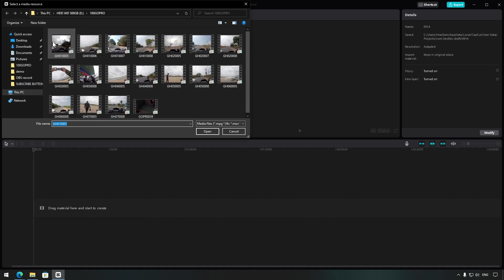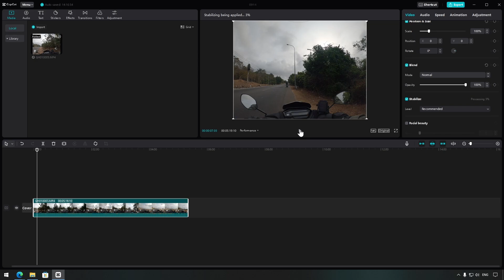CapCut có phải là phần mềm miễn phí giảm rung cho video tốt nhất?!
- Giải pháp chỉnh sửa video tất cả trong một miễn phí cho mọi người, ở mọi nơi.
- Trình chỉnh sửa video mà bất kỳ ai cũng có thể bắt đầu sử dụng dễ dàng và nhanh chóng.
- CapCut web là một trình chỉnh sửa video trực tuyến, miễn phí với rất nhiều tính năng. Nó dễ sử dụng, không cần trải nghiệm chỉnh sửa video. Nó cũng cung cấp nhiều loại tài liệu chất lượng cao có bản quyền để sử dụng cho mục đích thương mại.
- Một điểm dừng chân của bạn để nhận được nhiều loại tài liệu miễn phí
- Tất cả các loại nhạc thịnh hành và nhiều nhãn dán, chuyển tiếp, hiệu ứng và bộ lọc.
- Công cụ đơn giản, hiệu quả cao
- Tính năng chuyển văn bản thành giọng nói của CapCut hỗ trợ các ngôn ngữ khác nhau và nhiều hiệu ứng giọng nói khác nhau.
- CapCut có thể tạo phụ đề tự động bằng 93 ngôn ngữ chỉ với một cú nhấp chuột.
- Sử dụng các hiệu ứng cơ thể và video đặc biệt để tạo ra các video độc đáo.
- Thích hợp cho một loạt các mục đích sáng tạo
- An toàn dữ liệu đáng tin cậy

Nếu gopro của bạn có chống rung, hãy bật nó. Capcut chỉ chống rung một phần, không thể chống rung hoàn toàn.

Zalopay: 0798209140 ĐÀM NGỌC HÒA
ACB - CN Đồng Nai, STK: 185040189 - ĐÀM NGỌC HÒA